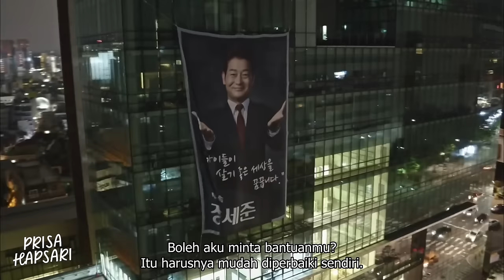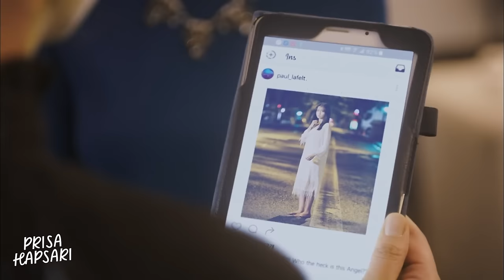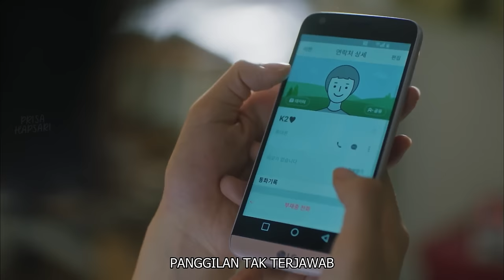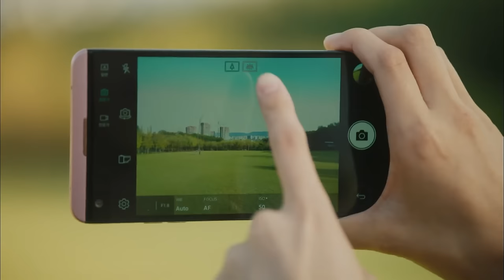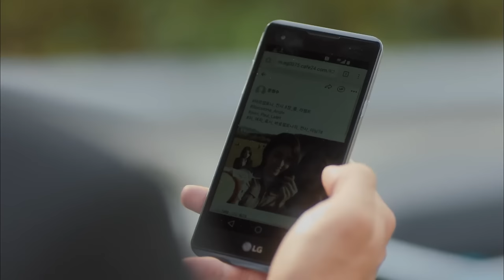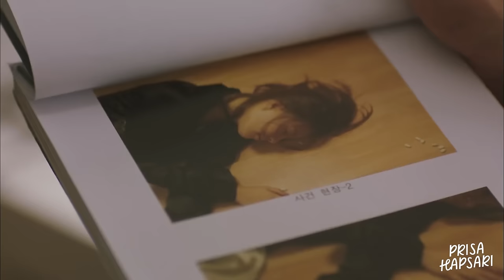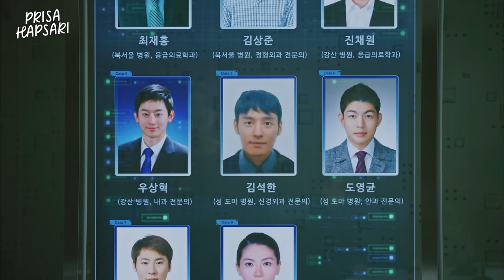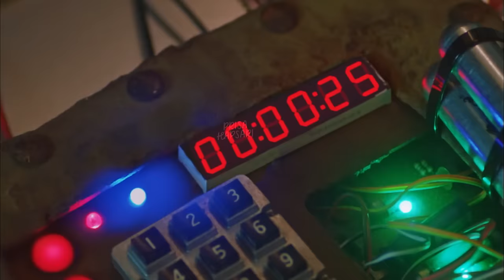KETIKA BODYGUARD TAMPAN JATUH CINTA PADA GADIS CANTIK ANAK PEJABAT TERKENAL - ALUR CERITA DRAKOR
Pemeran : Ji Chang Wook

Alur cerita film korea atau drama korea terbaru ini, bisa menjadi rekomendasi yang sedang mencari drakor populer yang menyenangkan bagi para pecinta drakor, meskipin konten ini adalah sebuah konten review film atau drama korea yang dijadikan sebuah alur cerita panjang full season dari drama korea tesebut.